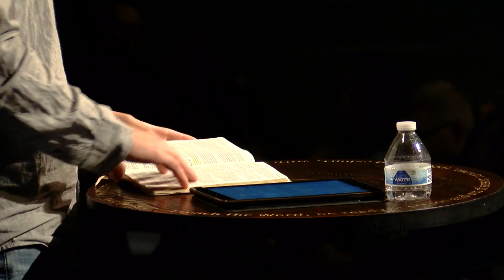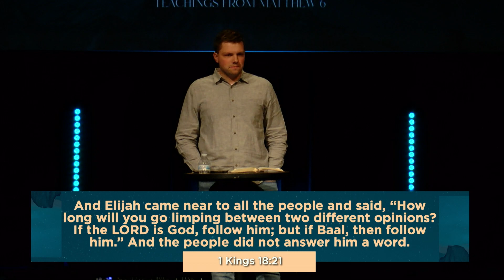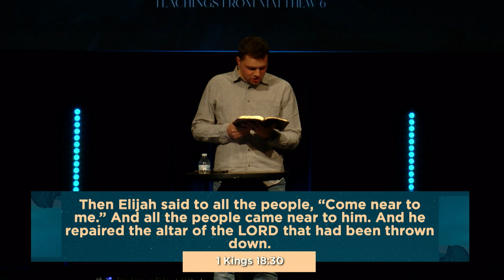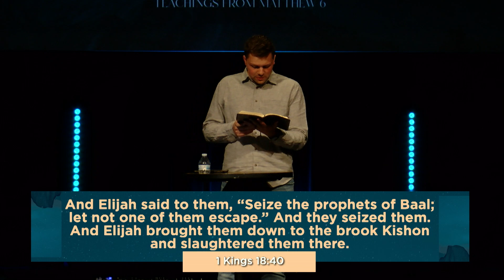Unimpressive Prayers | Keaton Washburn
October 15, 2023. The River Church.